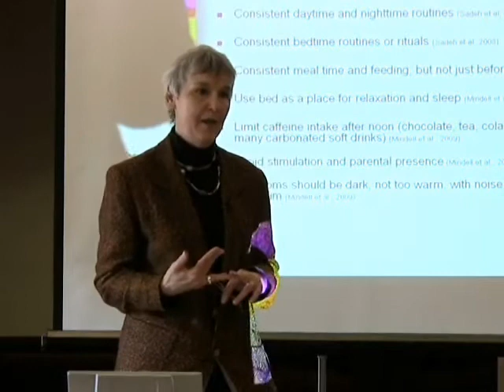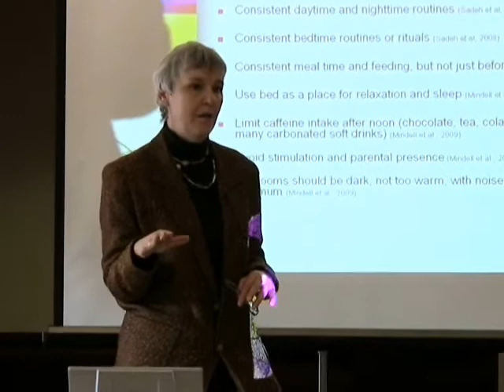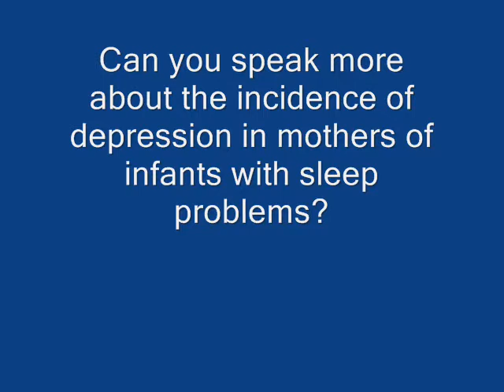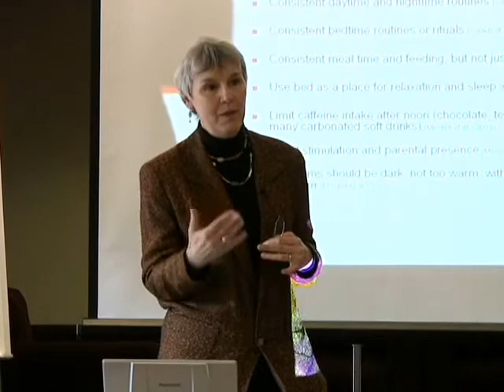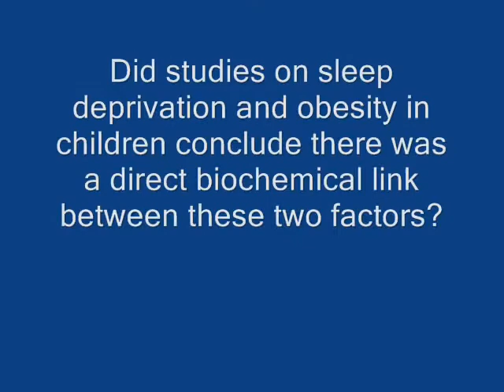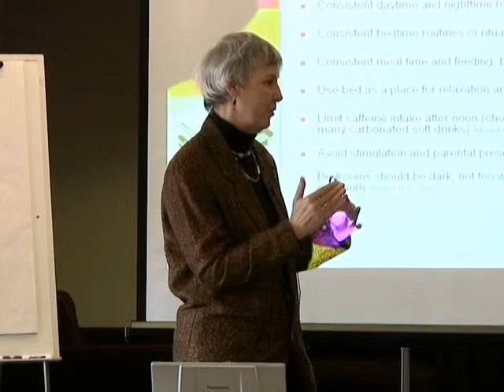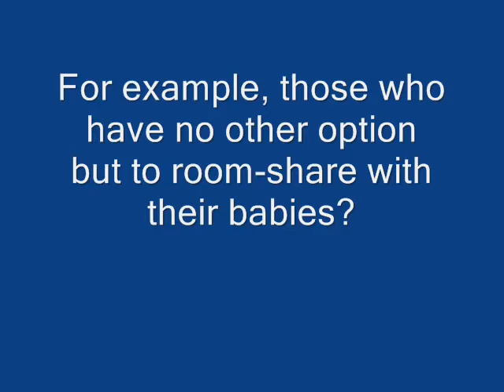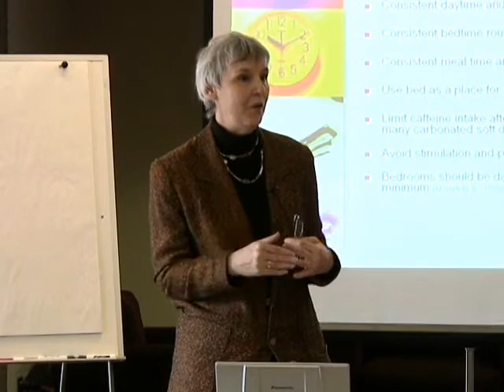Infant Sleep as a Public Health Issue - Part 10